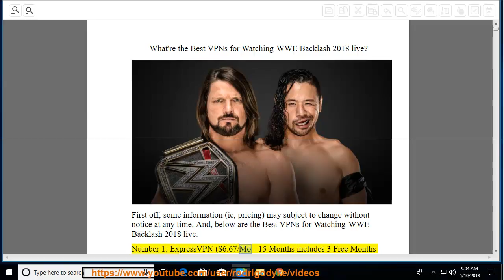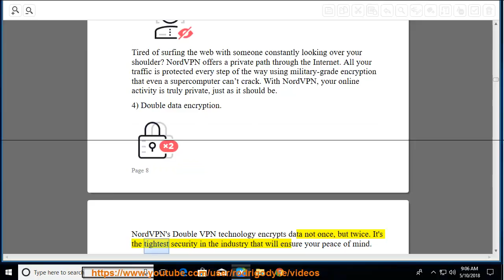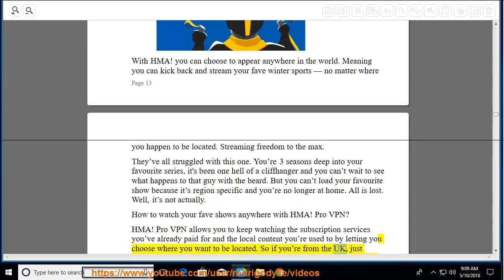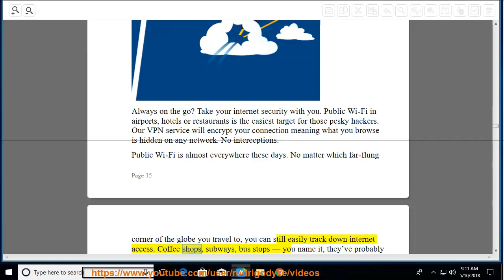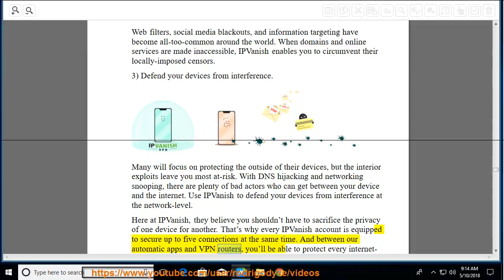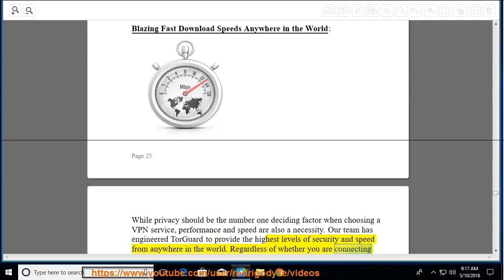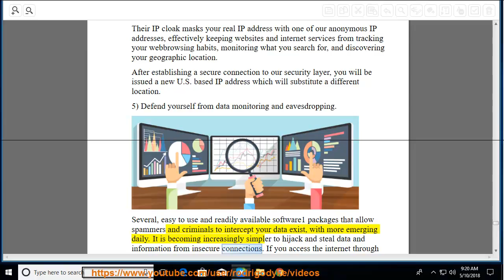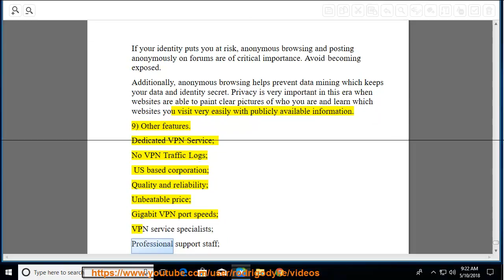Best VPNs for watching WWE Backlash 2018 live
This vid reviews the Best VPNs for watching WWE Backlash:
4. HMA! Pro VPN ($9.99/mo)
7. Private Internet Access ($3.33/mo)